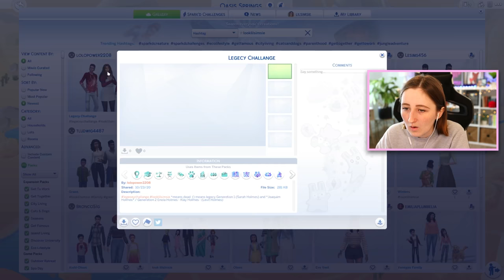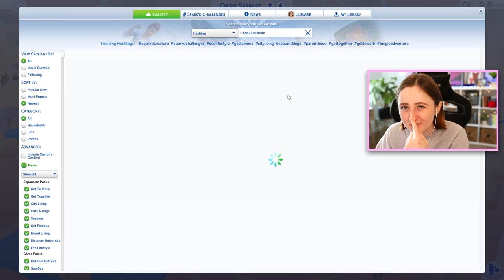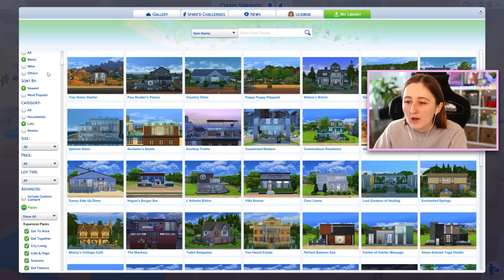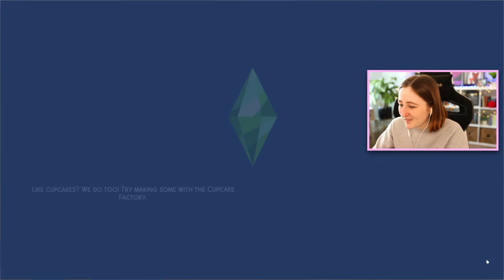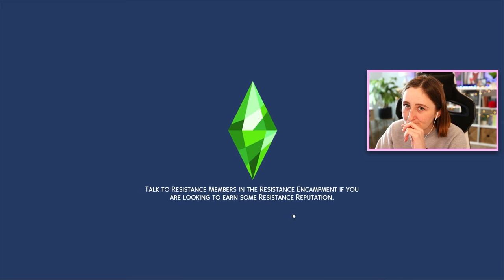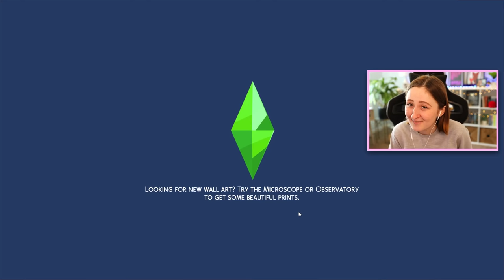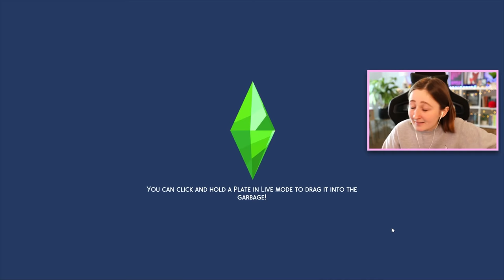your time has come...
It's only episode 6 of this legacy challenge and everyone is going to DIE